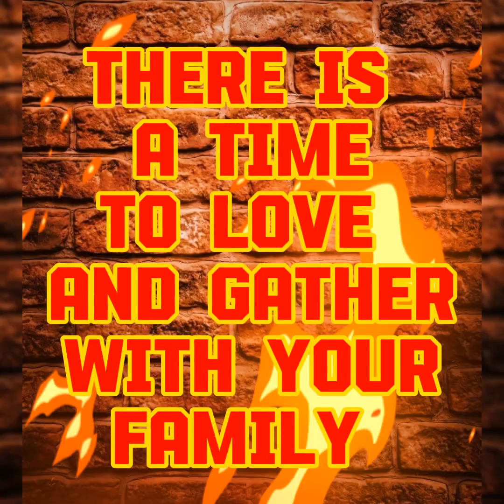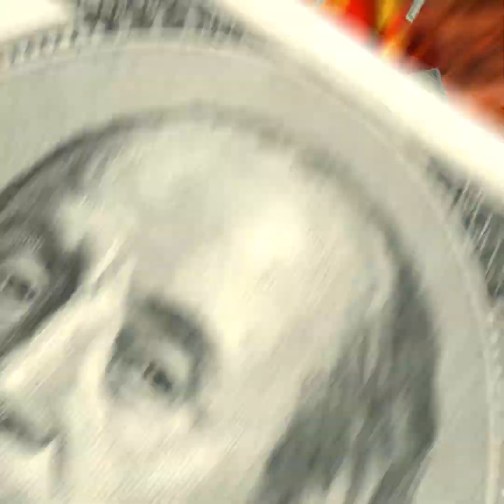FUEGO FEA: MR YUCKFACE-Z DIRECTED BY: THE INCREDIBLE OTAR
NEW MUSIC OFF OF THE BOOK OF THE DEAD VOL.1